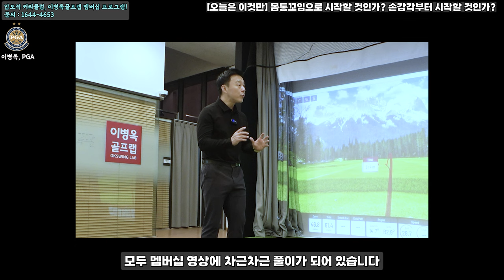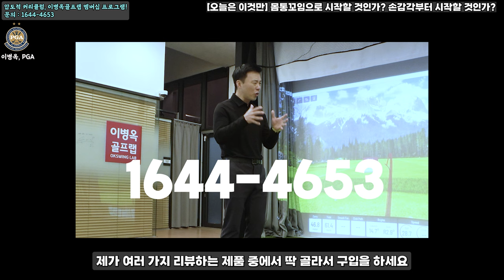[오늘은 이것만] 골프는 놀이! 몸통꼬임과 손쓰임 중 무엇을 먼저 배워야 쉽게 놀 수 있을까요?